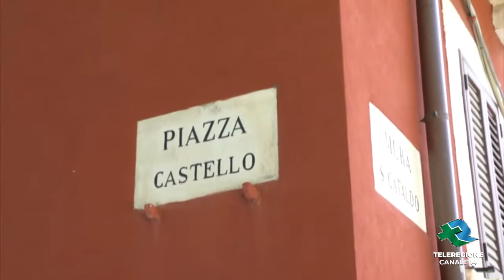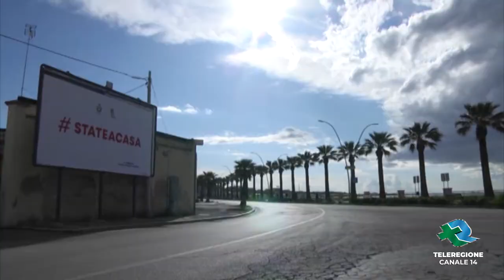BARLETTA Verso la fine del lockdown